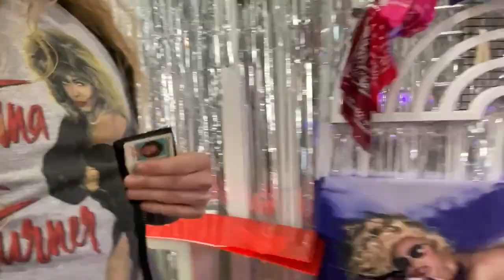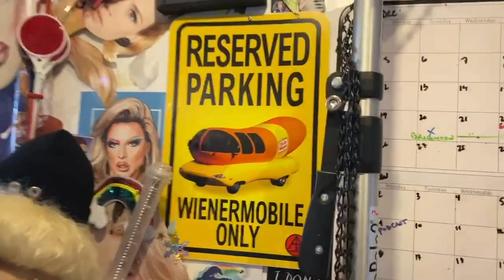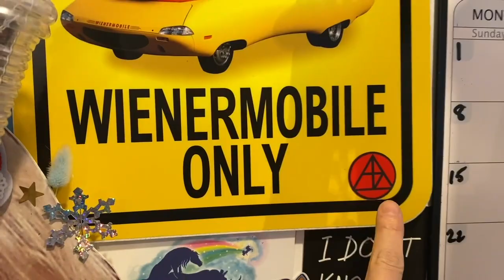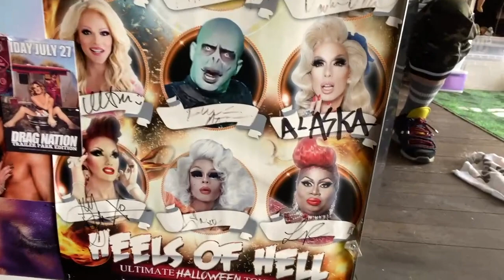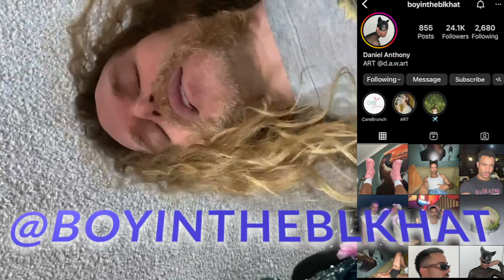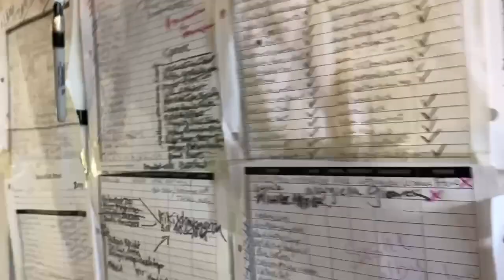Studio Tour 2023!